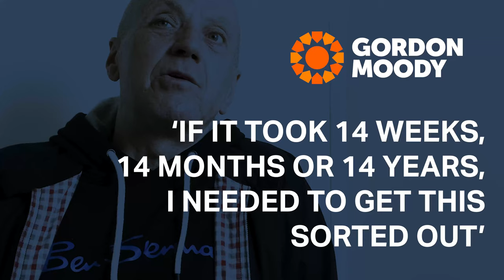Gordon Moody Stories - Barry Extract